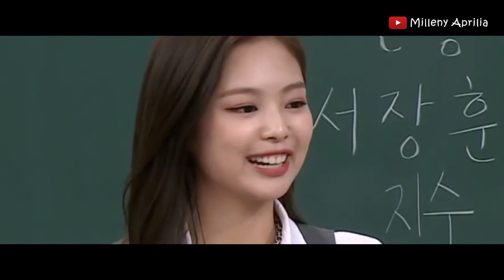[Trailer|ENG] The Way I Love You (Jin | Jisoo)